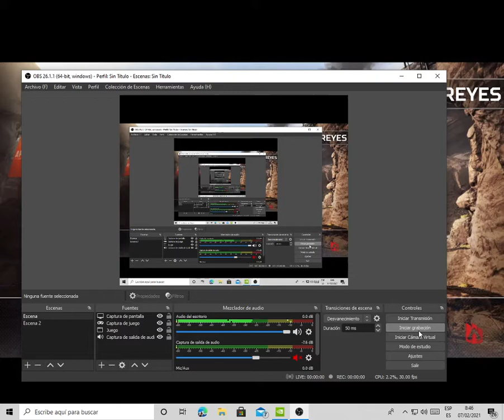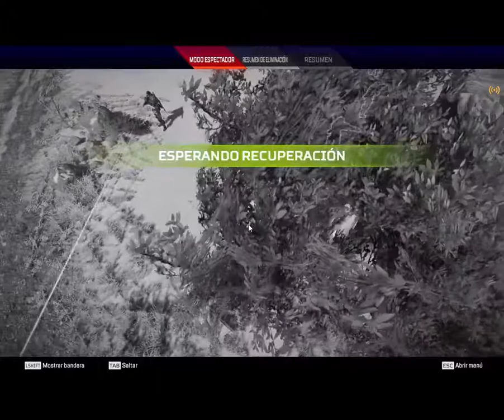Apex legends (partidazos)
Voy mejorando en el apex legend en el PC